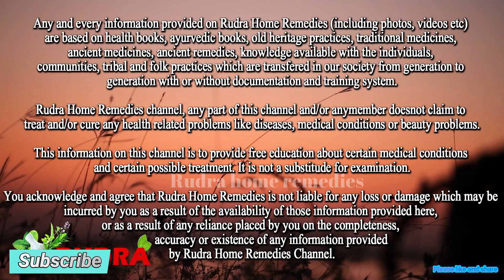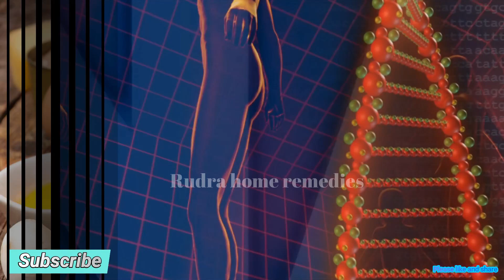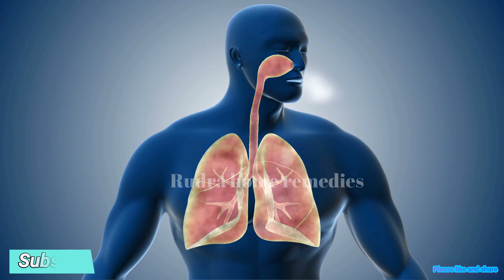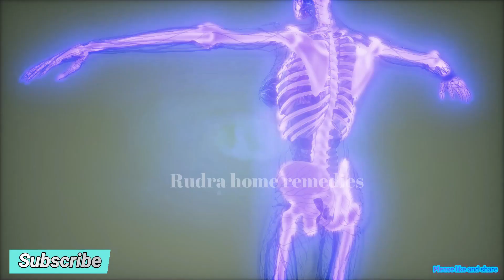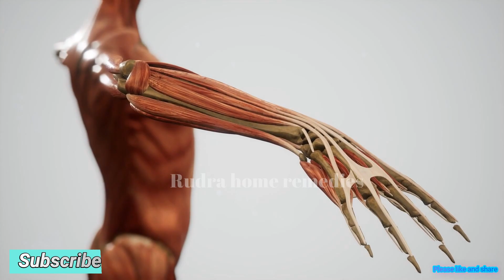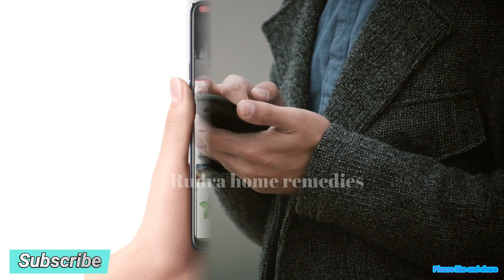Joint Pain हड्डियों की कमजोरी, कैल्शियम की कमी के कारण जो इंसान चल नहीं सकता / Vitamin D, Calcium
Joint Pain हड्डियों की कमजोरी, कैल्शियम की कमी के कारण जो इंसान चल नहीं सकता / Vitamin D, Calcium foods Diet